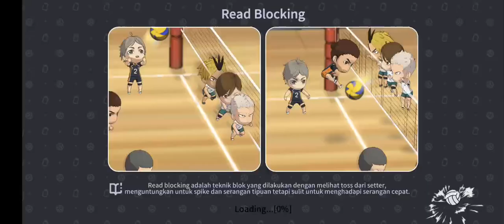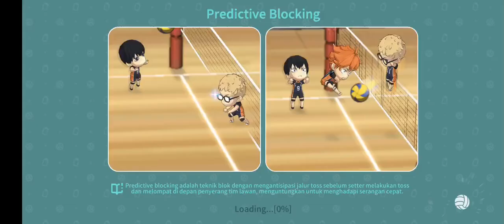[HAIKYU] Gameplay 16